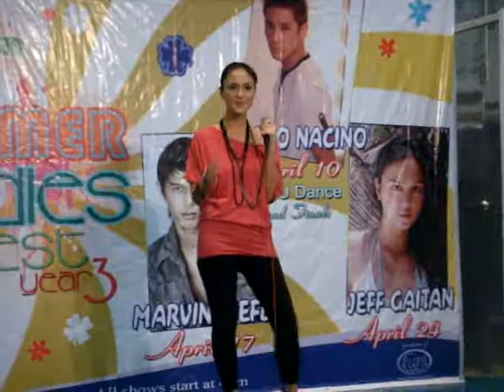Jef Gaitan at Isetann Recto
Survivor finalist Jef Gaitan visited Isetann Cinerama Mall Recto.